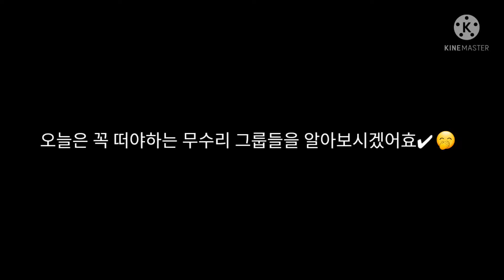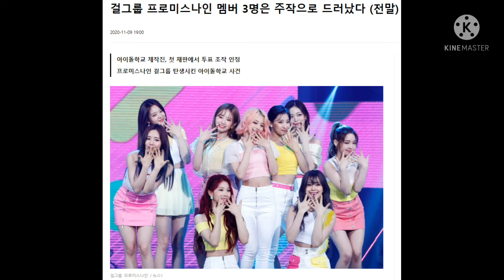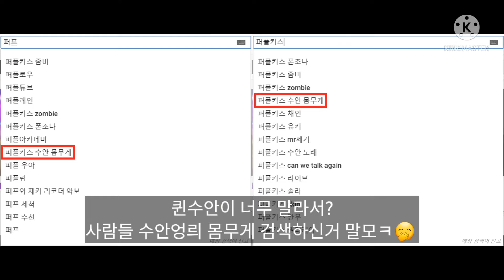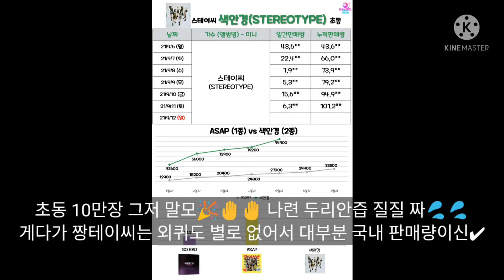[짱테이씨] 떠야하는 걸그룹 TOP7